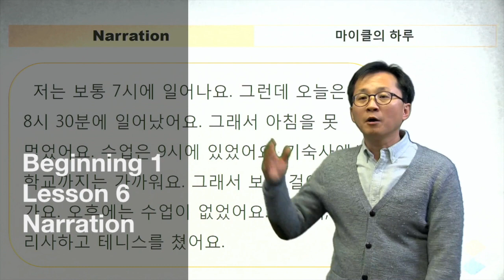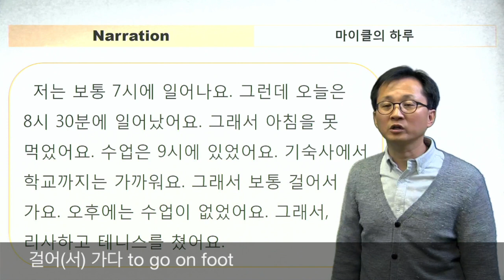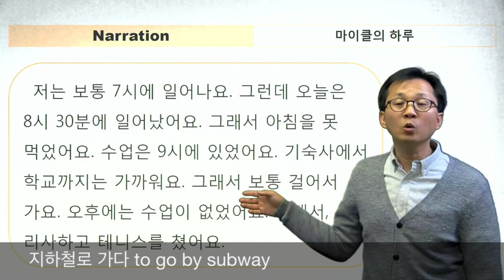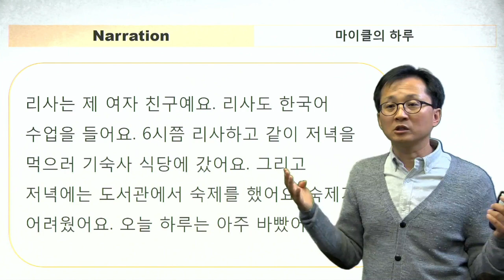Beginning 1 Lesson 6 Narration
This lecture is about Lesson 6 narration of Integrated Korean: Beginning 1 published by the University of Hawaii Press.